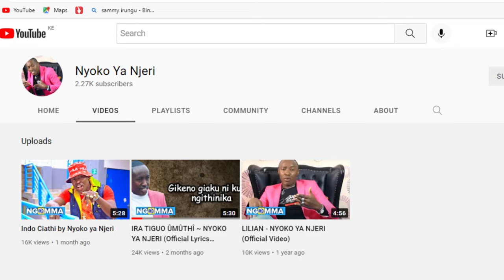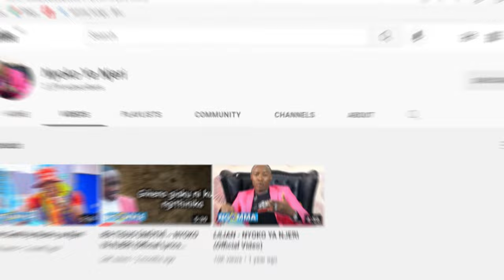WANJA ASALI FELL IN LOVE WITH ME WHILE I WAS A MATATU DRIVER - NYOKO WA NJERI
Meet Nyoko Wa Njeri an upcoming singer who narrates how he met Wanja Asali.

Asali ya nyuki tamu saana.